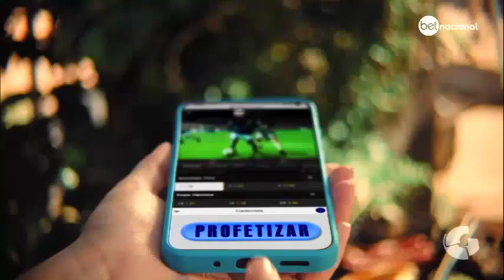OS DONOS DA BOLA MS 04 01 2024 - MERCHAN BETNACIONAL